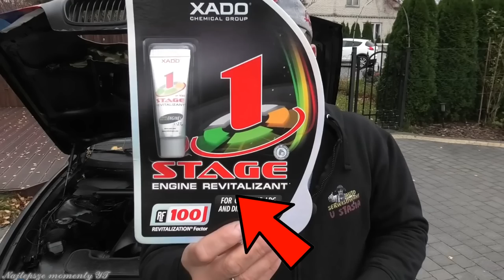WAZZUP! - NAJLEPSZE MOMENTY 🪚- INŻYNIER REHABILITOWANY 😂🔨[FACH W RĘKU ]